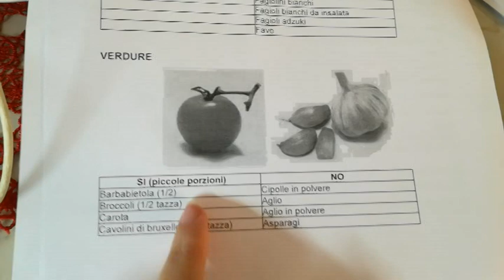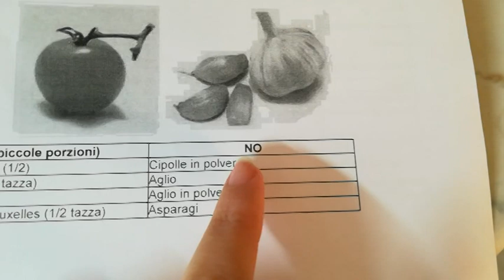Non festeggio - 2° Weekly Vlogmas 2019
❤ NUOVI VIDEO OGNI LUNEDI' E GIOVEDI ❤